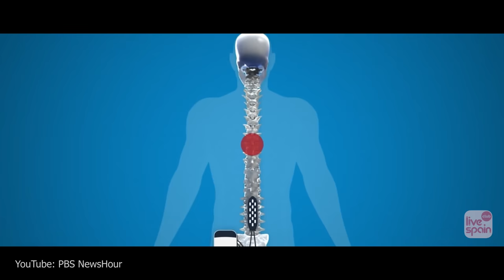Мария Комиссарова - о жизни в Испании в инвалидной коляске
"Я не знала куда могла поехать, чтобы я могла жить на коляске." Сегодня, участница олимпийских игр Мария Чаадаева расскажет, как ей удалось взять себя в руки после несчастного случая и стать блогером-миллионником в Инстаграме. Какую роль в этом сыграла Испания?

Доступно об Испании 🇪🇸
Делимся историями людей об их опыте адаптации в Испании🇪🇸
Рассказываем про обучение, ведение бизнеса, решения вопросов по недвижимости, устройства детей в сады и школы, особенности взаимодействия с испанцами, новых местах и о многом другом, что вдохновляет исследовать Испанию и быть смелее.